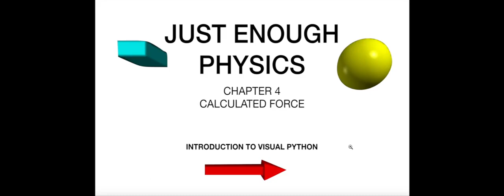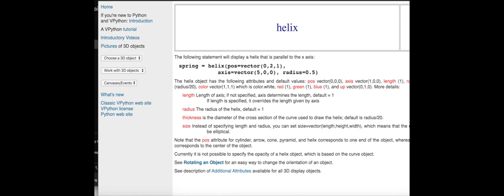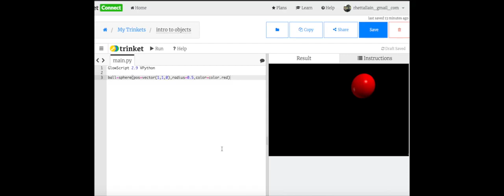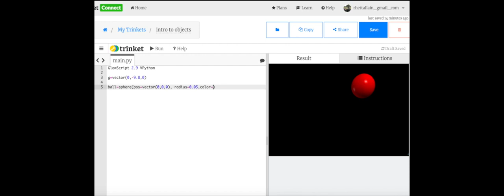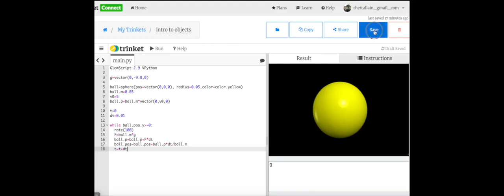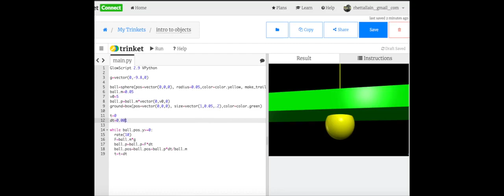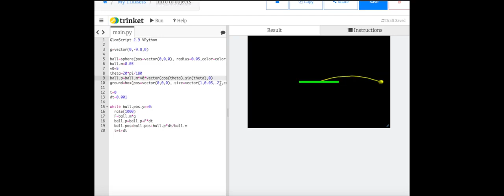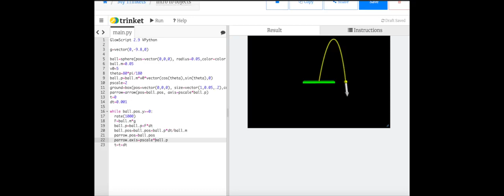Introduction to Visual Objects in VPython Glowscript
Just Enough Physics
Chapter 4: Calculated Forces

In this video: We have previously modeled the motion of objects using numerical calculations (and python) - but now we can also make a 3D representation of this motion with VPython.

This video goes over the built in objects: sphere(), box(), arrow().  I also use these to model projectile motion.